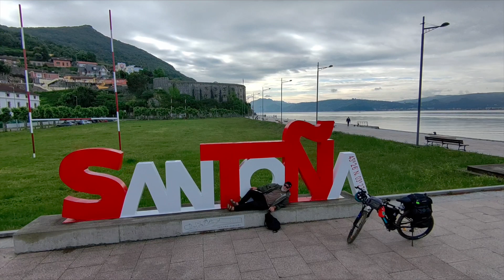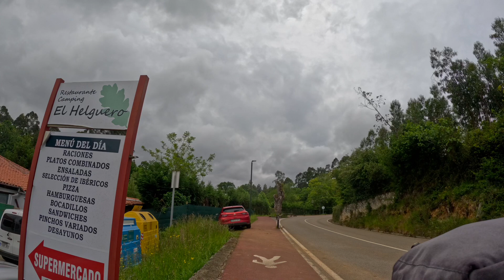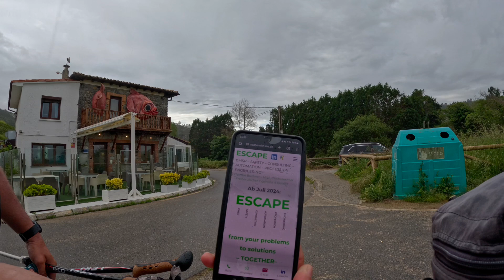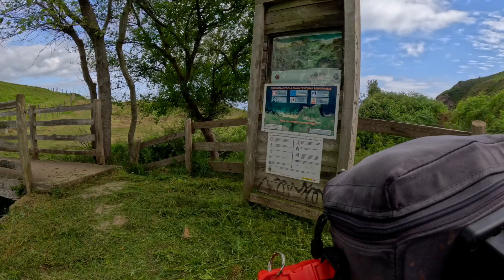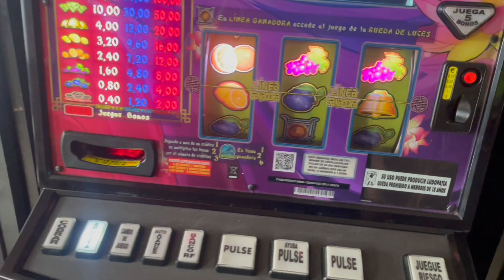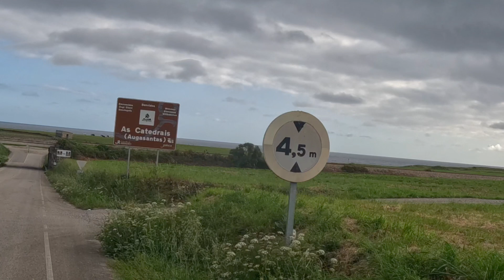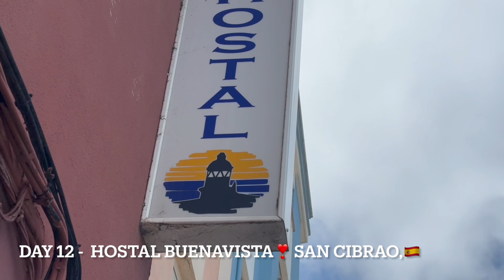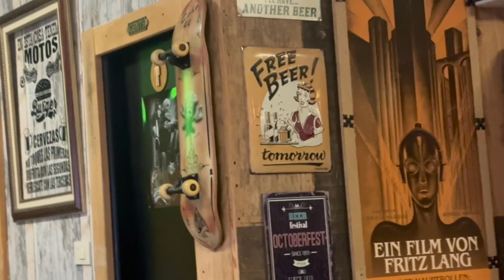CAMINO DEL NORTE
CAMINO DEL NORTE - IRUN TO SANTIAGO COMPOSTELA - PROVIDING FREE BLISTER FIRST AID FOR HIKERS (AS A WAY OF breaking the ice to
HAVING A CHAT) DURING MY BIKE RIDE
900KMS (VIA CAMINO INGLES TOO)
OVER 15 DAYS © / tightatours